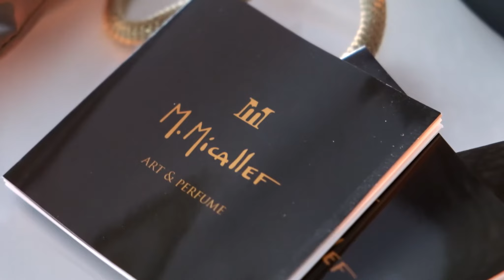Медитация Eden Falls с российскими инфлюенсерами 🌿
По случаю запуска нового аромата Eden Falls, представленного в коллекции Jewel, мы приглашаем вас принять участие в уникальном и необычном эксперименте «Медитация с M.Micallef».

Наша встреча нацелена на изучение специальных техник дыхания, которые соединят вас с вашим внутренним миром на классе хатха-йоги. Вы научитесь глубоко расслабляться и усилите свою способность к восприятию ароматов при помощи медитации вместе с владельцами марки Мартин Микаллеф, Джеффри Нейманом, а также известными инфлюенсерами:

- Beauty manager of World Fashion Channel, Julia Postova
- Beauty editor of "Flacon" magazine, Kira Kuznetsova
- Representative of "Giorgio" retail chain, Svetlana Botmanova

Оставляйте свои комментарии, в конце медитативной сессии создатели бренда M.Micallef будут рады ответить на ваши вопросы.

Аромат Eden Falls от M.Micallef, представленный в коллекции Jewel, воплощает демонстрирует зеленое и цитрусовое звучание, чуть позже, по мере своего раскрытия, Eden Falls достигает более глубокой тональности, разворачивая контрастную игру на коже своего обладателя. Eden Falls – это свежий, прохладный, чувственный парфюмерный эликсир!

Eden Falls призывает заглянуть внутрь себя и совершить путешествие по граням своей души под исцеляющие звуки природы — это самое сильное вдохновение, дарующее стимул к новым свершениям.

КАТЕГОРИЯ: УНИСЕКС
ОЛЬФАКТОРНОЕ СЕМЕЙСТВО: ДРЕВЕСНО-ЦИТРУСОВЫЕ
ВЕРХНИЕ НОТЫ: РОЗОВЫЙ ПЕРЕЦ - БЕРГАМОТ - ТАНЖЕРИН
НОТЫ СЕРДЦА: КОРИАНДР - ЖАСМИН - НЕРОЛИ
БАЗОВЫЕ НОТЫ: МОХ - МУСКУС - ПАЧУЛИ – ВАНИЛЬ